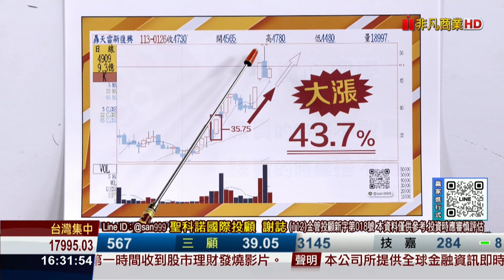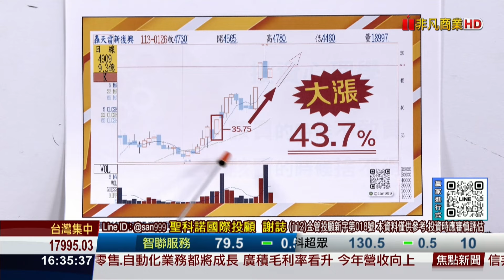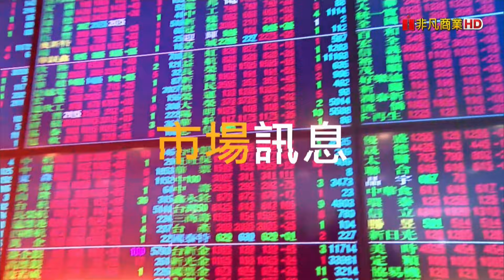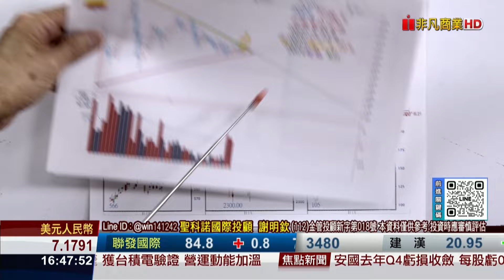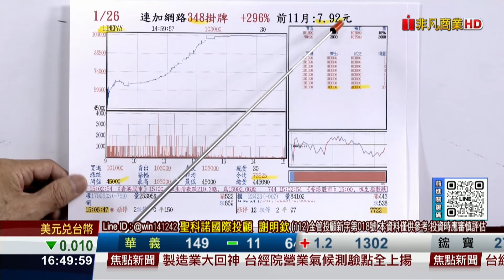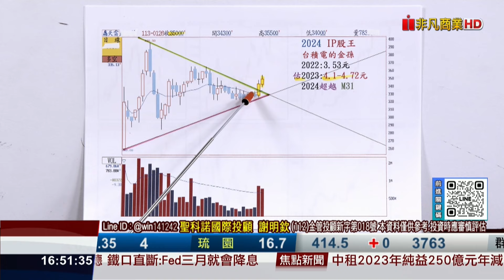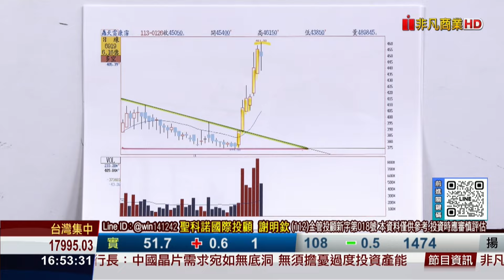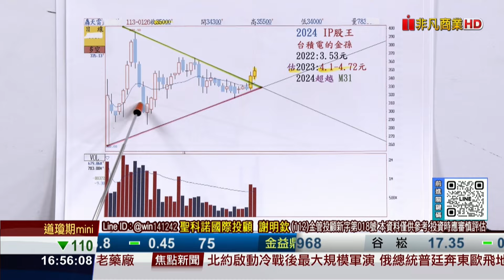20240126前進關鍵碼